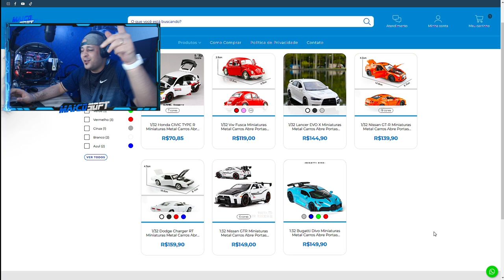Será que vai tirar o ferrugem😳? COPA ARRANCADÃO no LEILÃO Pega ou Passa- FORZA HORIZON 5 ONLINE